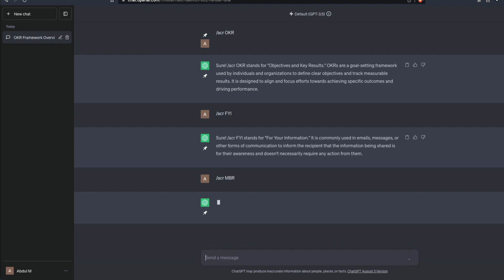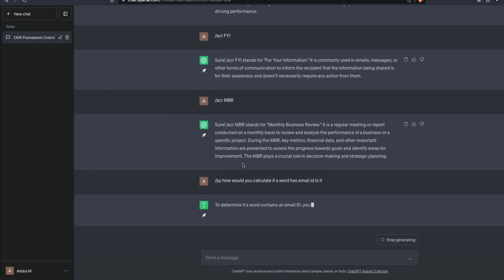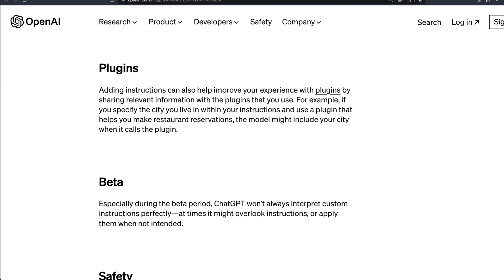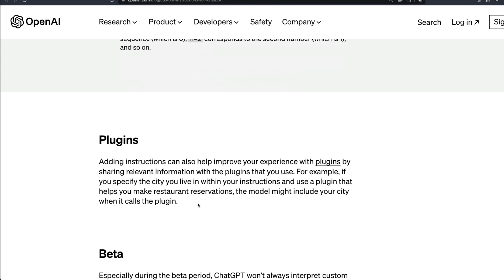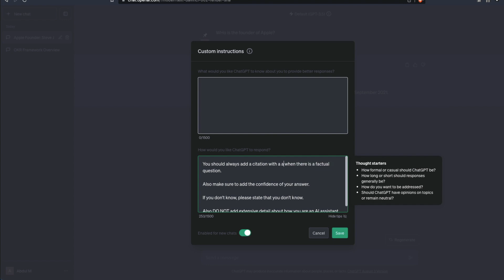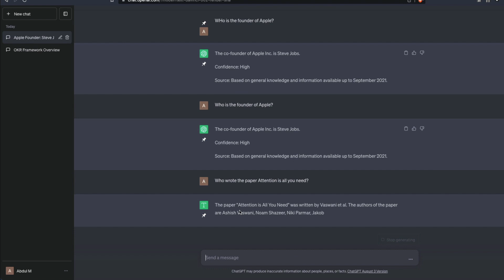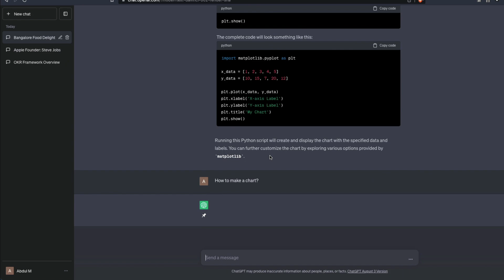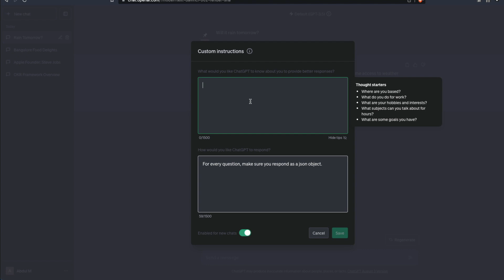ABSOLUTELY BRILLIANT ChatGPT Custom Instructions!!!